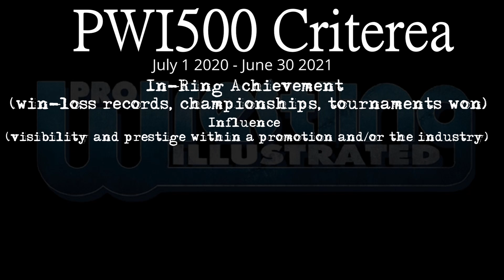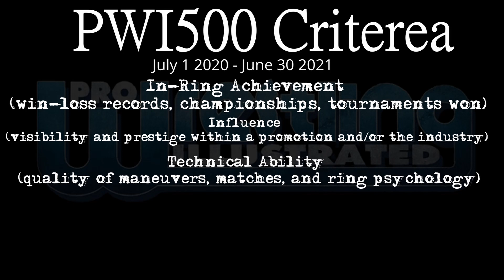World Wrestling Straya Ep 43 - PWI500 Aussie Rankings, NXT 2.0 thoughts, Best Heel Turn and more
00:00 Intro
00:45 Aussie Wrestler Watch
02:29 News
08:12 AEW News
12:55 NXT News
19:20 Better Than Baron Corbin
20:10 You've Gotta Be Joking Me
20:53 You Beauty
23:30 Jonah Twitter Check-In
24:04 Yeah? Nah?
27:00 Outro

WIN KARRION KROSS AND SCARLETT PRIZE PACK

2. Use the hashtag YeahNahTickTock and ask a wrestling related question in the comments of any World Wrestling Straya video
OR Use YeahNahTickTock in the World Wrestling Straya post in the Figs Down Under group on Facebook
3. On the October 3 edition of World Wrestling Straya the winner will be announced and they will recieve Karrion Kross elite 85, Scarlett Series 120 Basic, a World Wrestling Straya TShirt and a surprise bonus item.